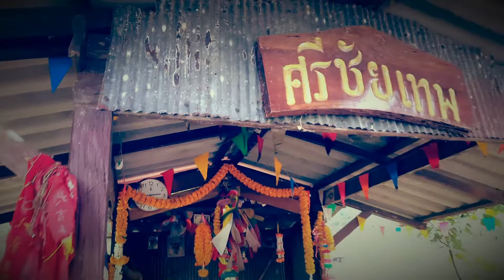"ศาล ปะกำควาย" หล่าพ่อตา เขาร่อน (ศรีชัยเทพ) เกาะสมุย (sri chai tap samui) เก่าแก่กว่า 300 ปี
ศาล ควายศรีชัยเทพ (ศาล ควาย เก่าแก่ อายุ กว่า 300 ปี เขาร่อน ต.แม่น้ำ  อ.เกาะสมุย (sri chai tap Samui) โทร.0816123613/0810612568